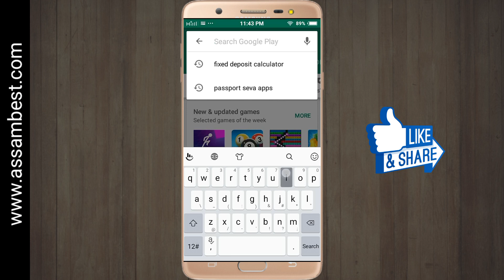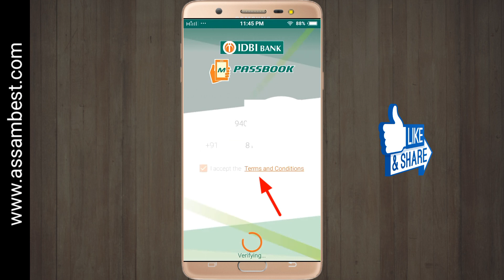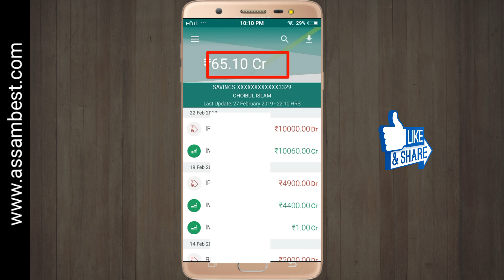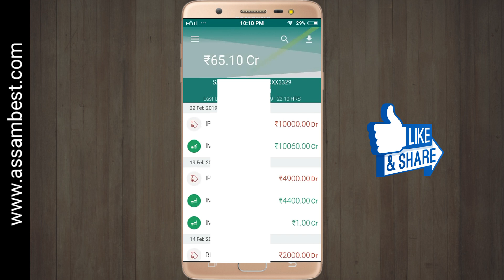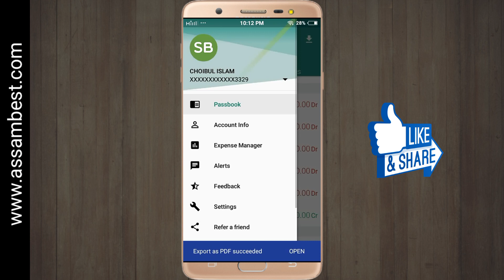How To Login IDBI BANK mPassbook Mobile App In Assamese